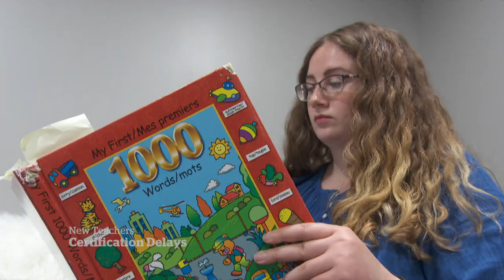Some new teachers facing job barriers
Certification delays for some Canadian teaching grads are stalling career work in the classroom.